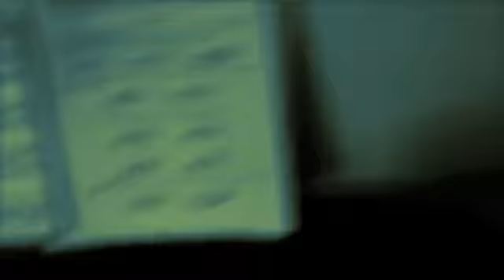I see you green...vi vedo verdi... - The Bamboo Production 2012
Originally published on the 28th of April 2012.
A video dedicated to the photography of Duccio Patane' from the TV series "Occhi del cuore".